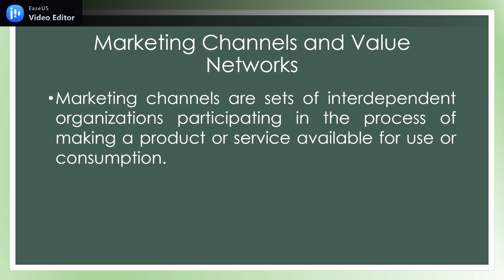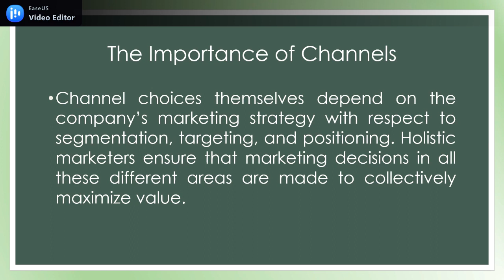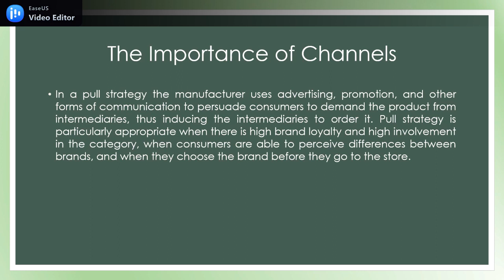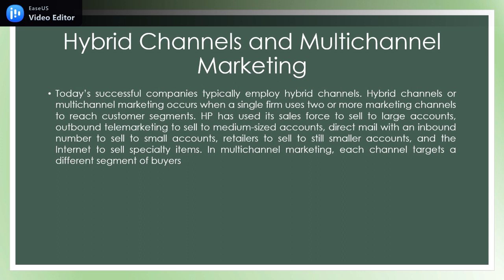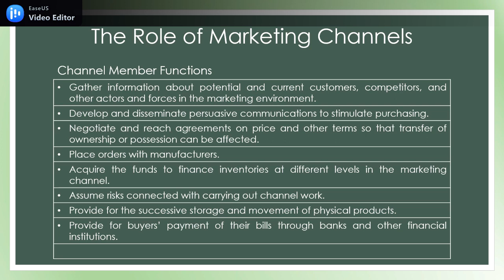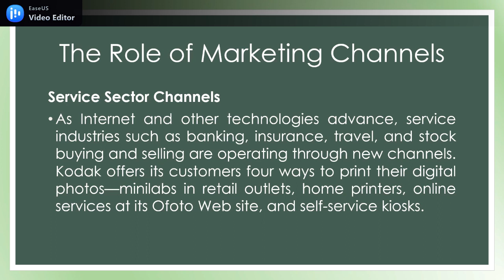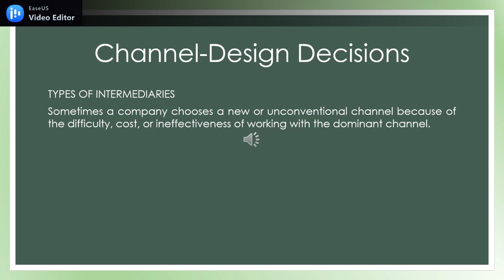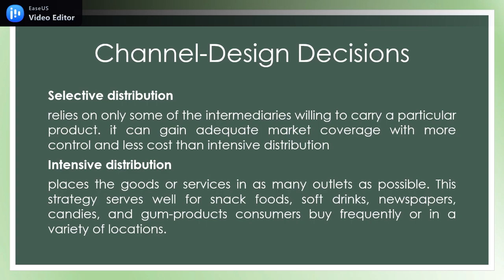MERANCANG & MENGELOLA SALURAN PEMASARAN TERINTEGRASI (PART 1)_Th.2022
Materi: Merangcang dan mengelola saluran pemasaran terintegrasi
Topik:
1. Apa yang dimaksud dengan sistem saluran pemasaran?
2. Pekerjaan apa yang dilakukan oleh saluran pemasaran?
3. Bagaimana seharusnya saluran pemasaran dirancang?